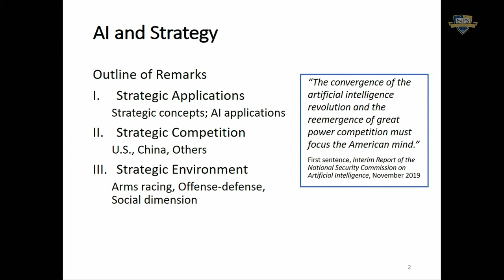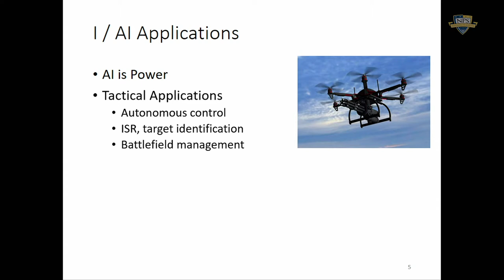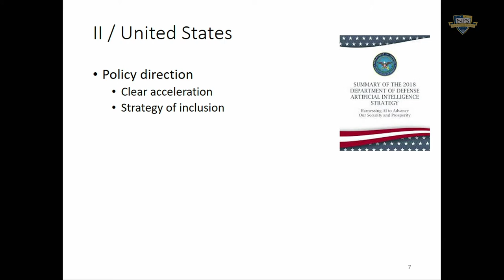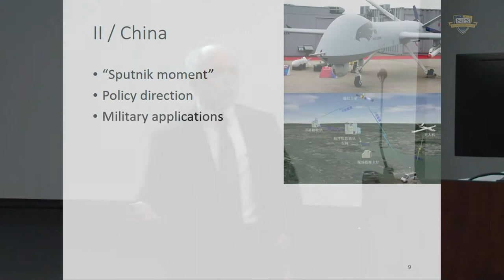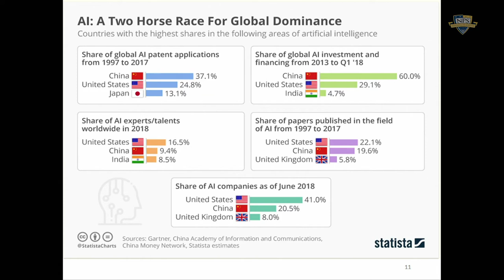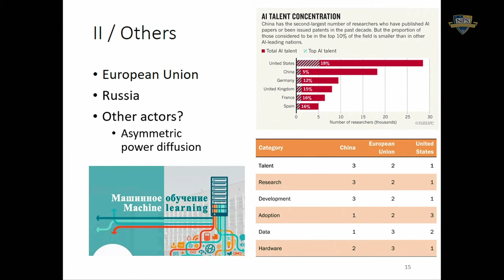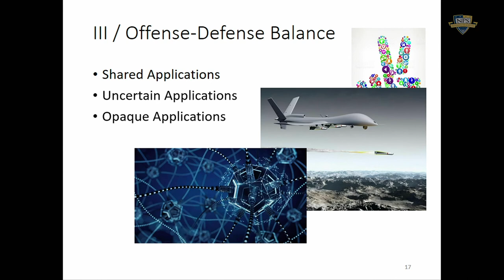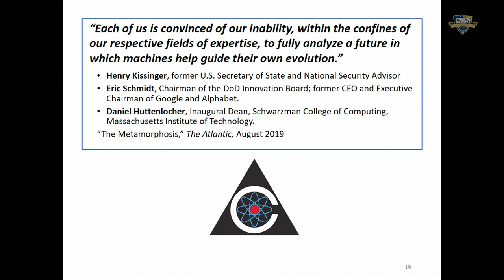Harnessing Artificial Intelligence - AI and Strategy (Lecture #16)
Harnessing Artificial Intelligence - AI and Strategy (Lecture #16, Nov. 25, 2019); By Dr. Wade Huntley, Senior Lecturer, NPS Department of National Security Affairs